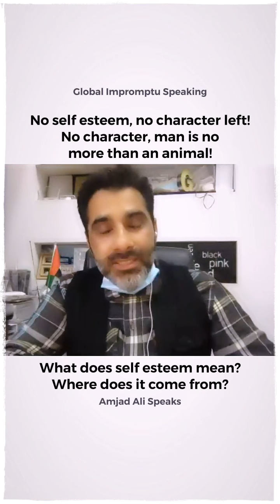No self esteem, no character left! No character, man is no more than an animal!